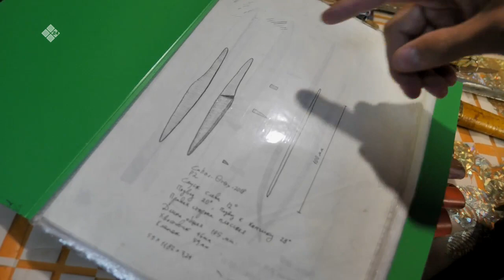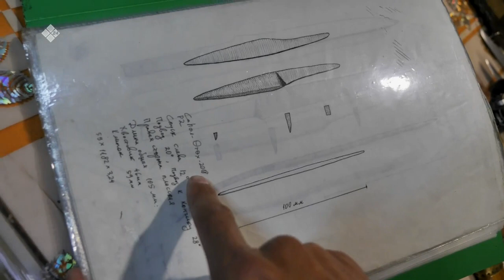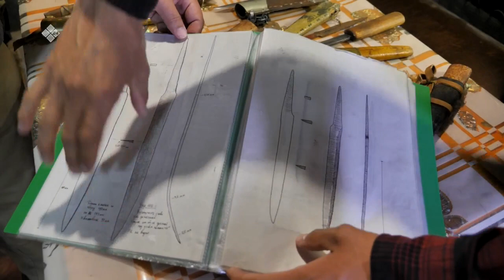«Эр бэрдэ» биэриигэ: «Добун быһах» түмсүү (29.06.23)